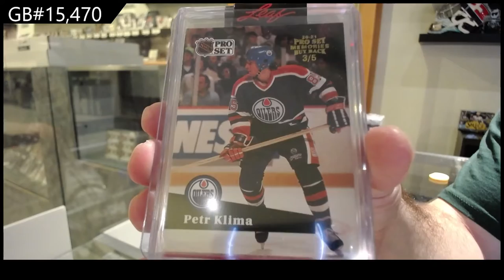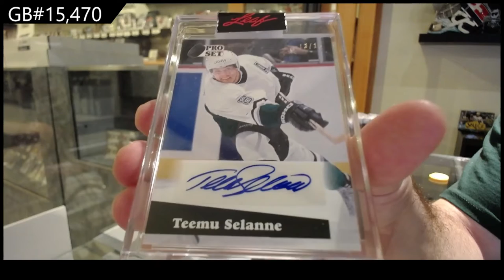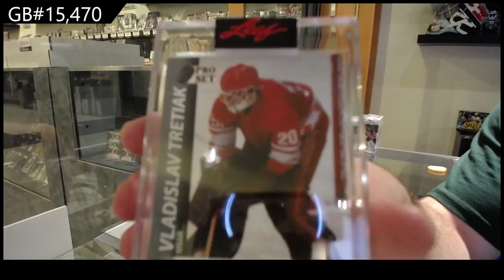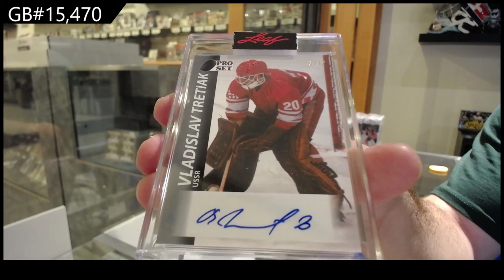2021 Leaf Pro Set Hockey 2 Box Break - C&C GB #15,470